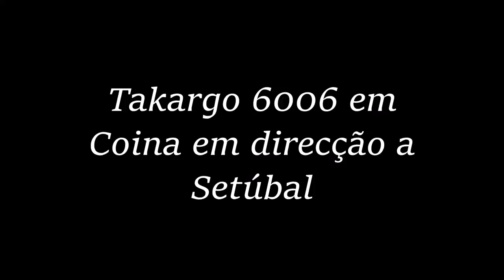Takargo 6006 em Coina em direcção a Setúbal Fev 2017